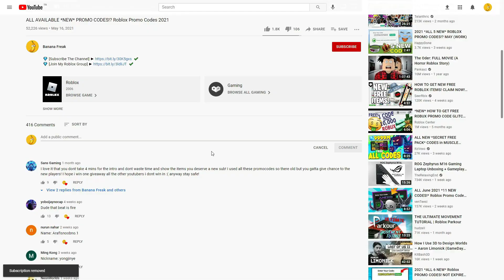ALL ROBLOX [🍀MEGA LUCK🍀] Bubble Gum Simulator SECRET *OP* CODES? on 2022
ALL ROBLOX [🍀MEGA LUCK🍀] Bubble Gum Simulator ​SECRET *OP* CODES? on 202